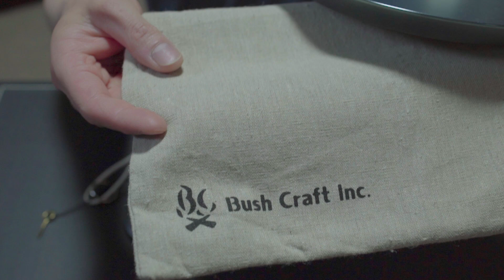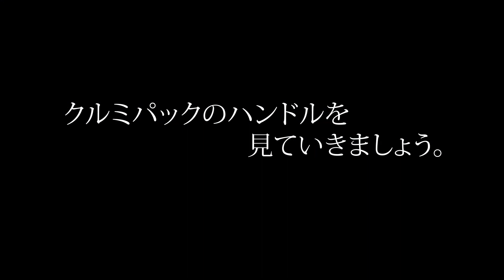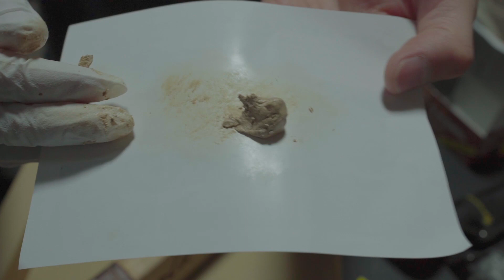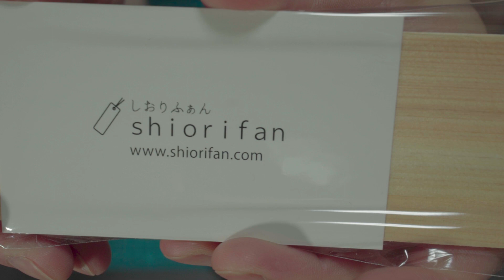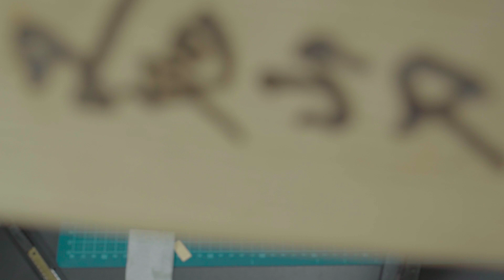アウトドアフライパンのご紹介&ナイフハンドルにクルミパックをした結果&フクロナガサ鞘の補修！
※注意※バークリバーの革のナイフのシースに漆を付けて切れた部分を接着（補修）した部分があります。また、おすすめなどと言っていましたがやめた方がいいです。しっかり乾いて硬くなると剥がれてしまいました。（特に可動部分だった為尚更だと思います）m(__)mすみませんでした。ちなみに斧のシースを少し切ってしまった部分にも同じく漆でつけてみましたが、問題なくしっかりくっついています。可動部分ではなかったので今のところ大丈夫だったのだと思います。

ごちゃまぜ動画で申し訳ないです。その日に撮ったので一緒にしました(^-^;
ただ今しっかりした厚いフライパンを同じような加工でできるかメーカーに問合せ中です。
私事ですが少し前に斧を購入したので近いうちにご紹介したいです。色々なメーカーを調べて結構悩みました。ナイフと同じ沼がありそうです(笑)